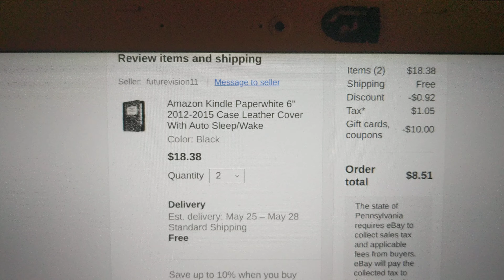May 19, 2021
Coupons be on point! ¡ hustle more than Hustle man from Martin 😂😂 Amazon ebay KnowledgeIsPower ProtectYuhEnergy 🌎🛸